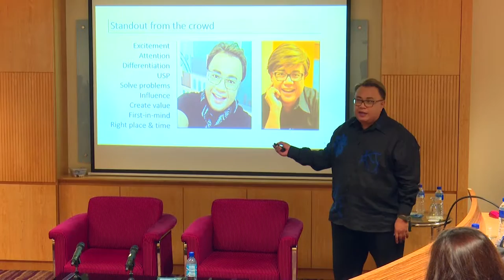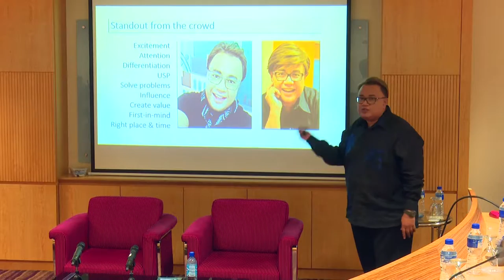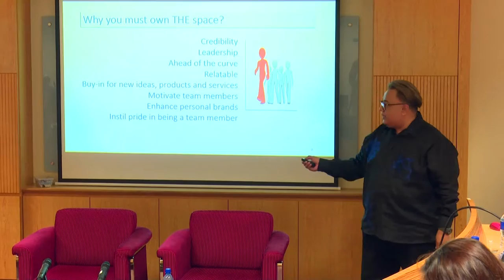RSOG Seminar with Suhaimi Sulaiman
I Hate Reading the Teleprompter: My 25 Years in Broadcasting
27 October 2016

Intelligent, hard-working, charming: these words are fitting for Suhaimi Sulaiman, who has graced Malaysian television sets since the early 1990s. Since his start in TV3, this former retail banker managed to transform himself into a household name by building a reputation around himself as an all-around broadcaster. Suhaimi Sulaiman’s talents shone through during Astro AWANI’s coverage of MH370 and MH17 tragedies in providing up-to-date coverage, as well as what many consider a balanced analysis of the Malaysian General Elections. In an era where society thrives on public perception, Suhaimi Sulaiman has become a true master at branding his journalistic work with his own unique twist. In his memoir “I Hate Reading the Teleprompter”, this anchor of prime time news reveals the many people who have inspired him and the experiences which resulted to a fruitful career in media, entrepreneurship and consultancy.  This seminar will explore how Suhaimi Sulaiman achieved success through his distinctive branding approach, the future of the media landscape, and to share the secrets to longevity in any given career.

Suhaimi Sulaiman is a renowned Malaysian media personality with 25 years of experience. In 1990, he joined TV3 as a reporter and assistant producer and started anchoring TV3 News in 1993. He was later given the opportunity to produce and host various news and current affairs programmes, including Face to Face, Teleskop, Malaysia Hari Ini and Bincang Petang, in addition to anchoring the prime time news Buletin Utama and Nightline. Between 2003 and 2006, he provided content consultancy services and public relations advice to various organizations such as Telekom, PETRONAS, and 1901 Hotdogs. He later joined Astro AWANI in 2007 until 2015, where he left as Group Editor-in-Chief. Suhaimi Sulaiman has since focused his talents on conducting training workshops on media, content, branding, public relations and crisis management.